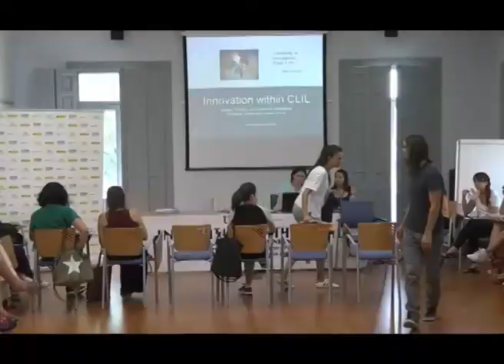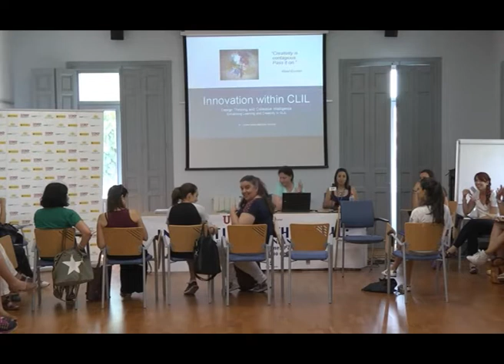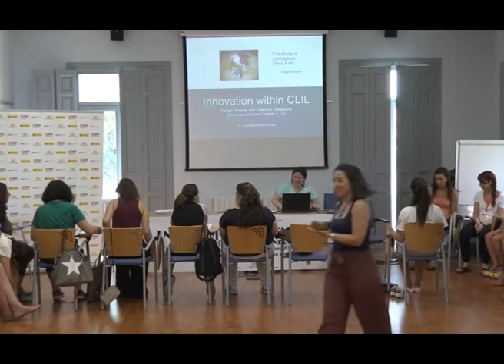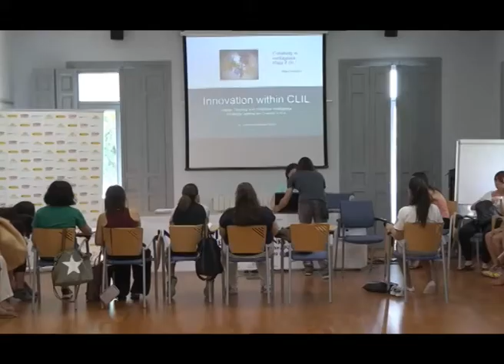Design Thinking and Collective Intelligence Enhancing Learning and Creativity in CLIL